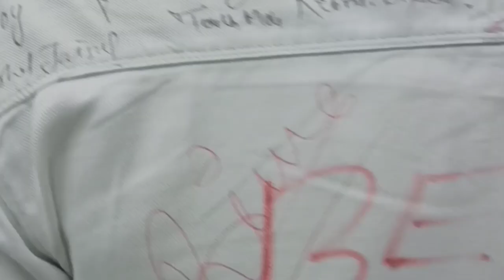Last day of Doomdooma College. Everything was last 🤝❣️